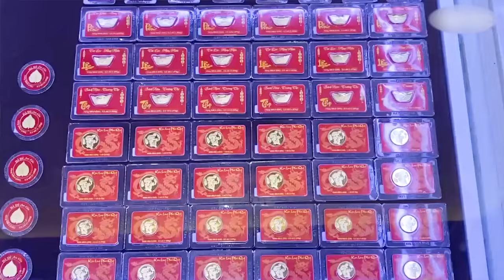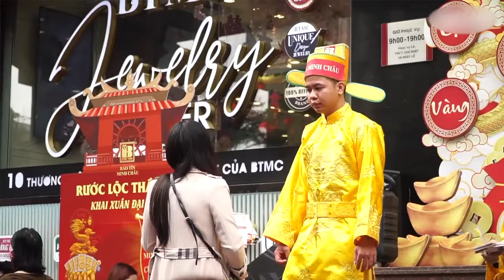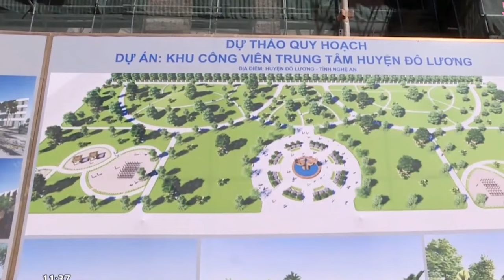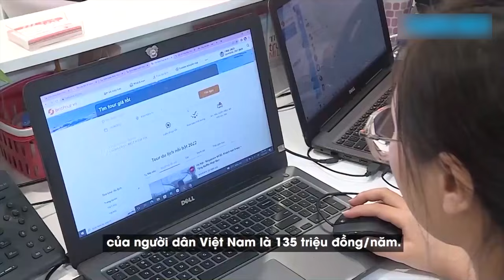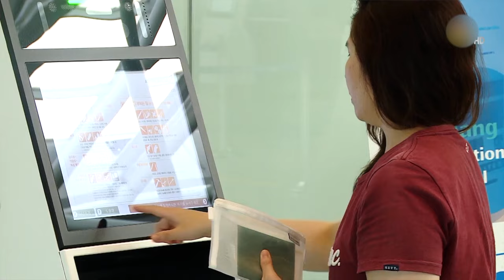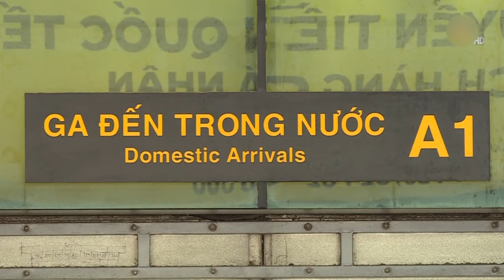Bay nội địa Thái Lan rẻ hơn ở Việt Nam I TIN VIỆT NAM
▪ Tỉnh Nghệ An muốn có thêm một phó chủ tịch tỉnh
 ▪ Giá nhà ở Sài Gòn có thể tiếp tục tăng cao
 ▪ Nhiều người bị lừa mua trái phiếu của Vạn Thịnh Phát chưa trình báo
 ▪ Bay nội địa Thái Lan rẻ hơn ở Việt Nam
 ▪ Bộ Chính trị đề nghị khai trừ Đảng ông Mai Tiến Dũng, Dương Văn Thái, xem xét kỷ luật ông Lê Thanh Hải
 ▪ Việt Nam thanh tra thị trường vàng trong tuần này